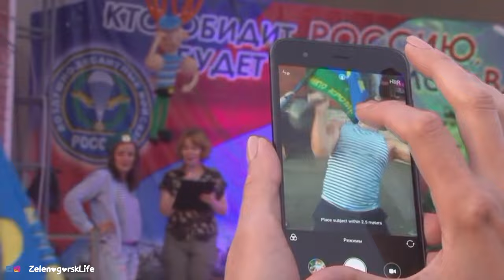Сила притяжения, Поздравляет - С Праздником ВДВ!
Возврат денег после покупки
▼ Нажмите "ЕЩЕ" для полного описания ▼

Новые товары!